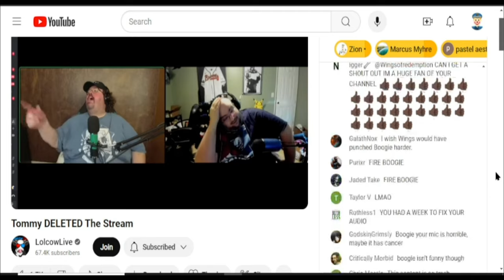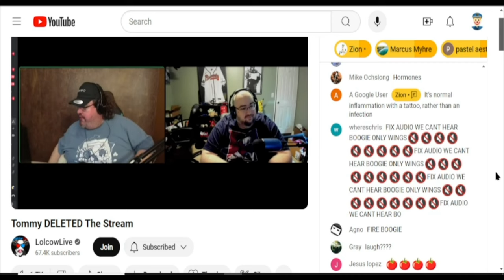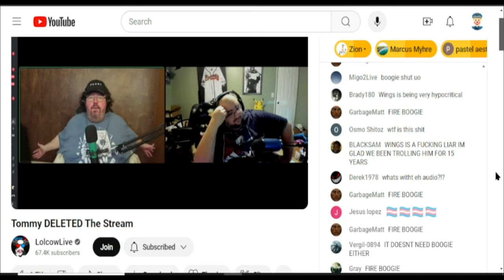Pillstream Lolcow Live Edition